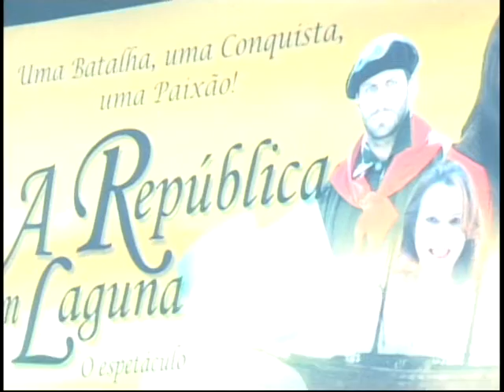A República em Laguna: shows da semana são cancelados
Uma história de amor e lutas. Um espetáculo grandioso e cheio de efeitos especiais. Mas por enquanto, só expectativa. A série de apresentações da República em Laguna que começaria nesta quinta-feira (18/11), não será mais realizada, pelo menos nesta primeira semana